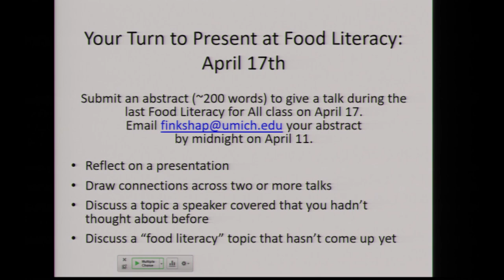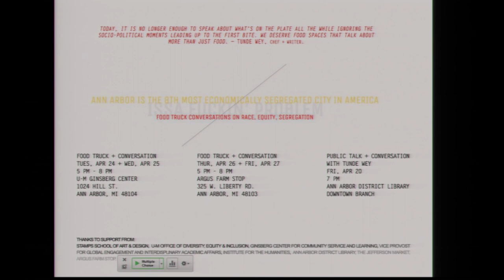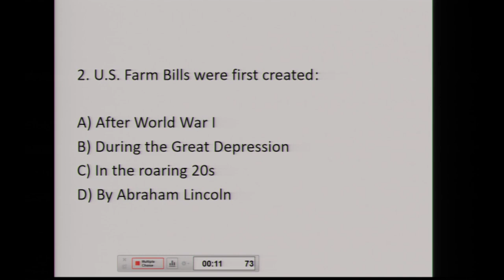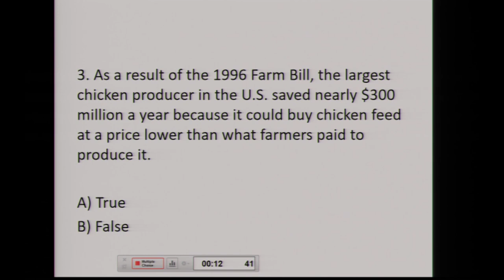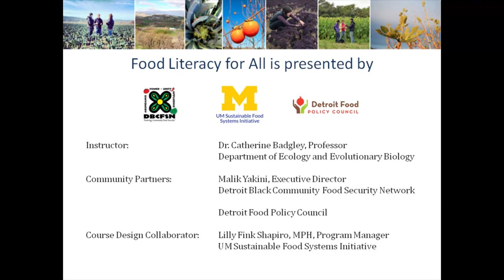Food Literacy for All 2018: Congressman Earl Blumenauer - April 10th